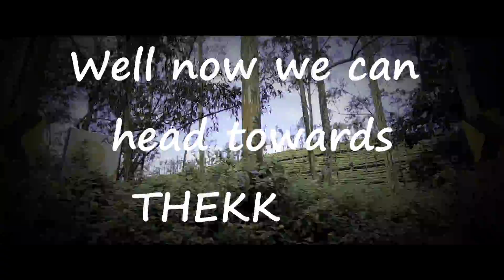| This is how my go pro Travels | ALLEPPEY | THEKKADY |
ALL THE VIDEOS ARE TAKEN BY GO PRO HERO 7 BLACK

THIS VIDEO IS A THE THIRD PART OF MY KERALA SERIES

As we were in Varkala we took a train from  VAK (Varkala) To ALL (Alappuzha), One of the main reasons why we had a plan to come to Kerala was the Backwaters, so eventually we had book our Houseboat in prior and were really excited to see the beauty of mother nature.

The houseboat ride started in the afternoon, The boat crew warmly welcomed us with refreshing pomegranate juice and coconut water, As soon as the Boat Engine started our mind escaped from the choas and we entered into heaven of BACKWATERS .

In sometime the crew members served us authentic kerala flavored lunch which was really delicious, I still miss the RASAM though.

After lunch till 17:00 hrs we enjoyed the natursl breeze and calmness of Backwaters, Meanwhile we had tea and onion pakoda's for snacks.

After 18:00 hrs all local fishermen go into the backwaters to spread their nets and catch fishes. Thus, all the houseboats are asked to deck their Houseboats.

One of the best experience of our life was staying a night in a Houseboat (highly recommended), All we could hear was the water hitting the boat which produced a very serene sound, and cherry on the cake was lightning and thunder.

The morning was even better as we could witness a really beautiful sunrise from the backwaters and sunrays in the water were shining like real gold, After those wonderful  24 hours at the Houseboat, I can surely say that it was worth every penny I spent.

We then moved forward to Thekkady which is around 130 km from Alappuzha and our next point was Periyar National park.

where-in, The forest department has arranged around an hour of baot ride in the Man-made lake Namely PERIYAR LAKE, Where all nearby animals and birds come to drink water.

In the evening we went to the Local market, Elephant park and ended our day with famous Classical Indian dance i.e. KATHAKALI .

We are now heading towards Munnar and in our final video we will show you the beauty of Munnar.